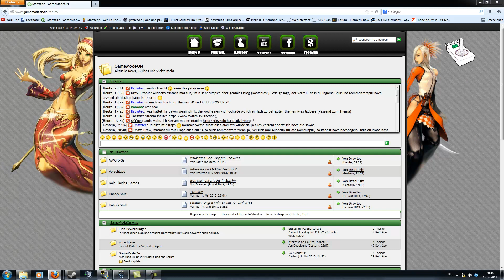Info Video: Kleine Idee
Im grossen und ganzen geht es darum dass ich über bestimmte themen rede welche halt hier in den komments oder im Forum gefragt sind :)